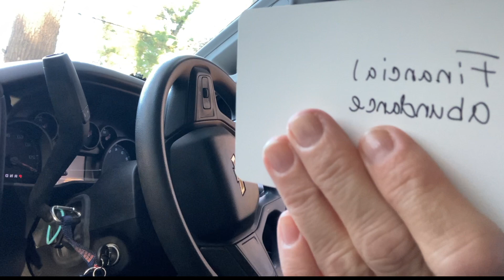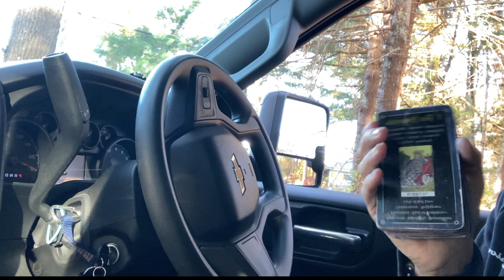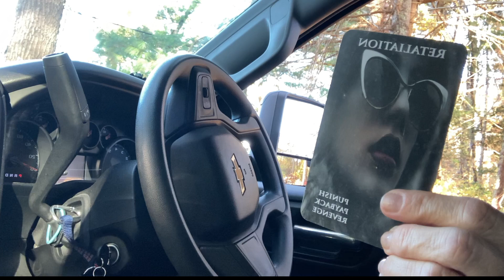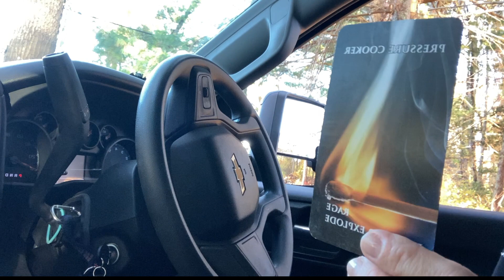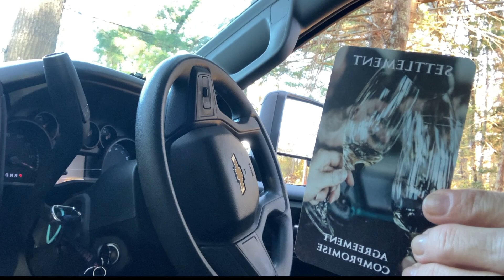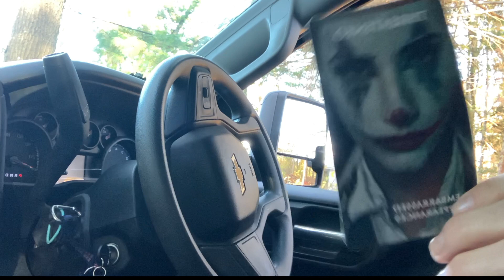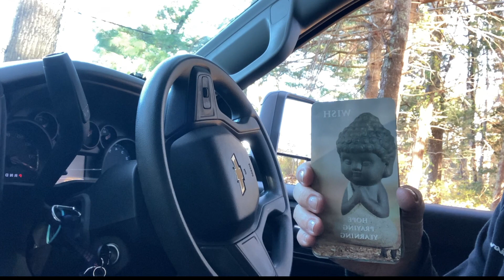ROCK U LIKE A HURRICANE: DM was in & out of love 👹 Now wanting 2 show DF they only want them! ❤️‍🔥